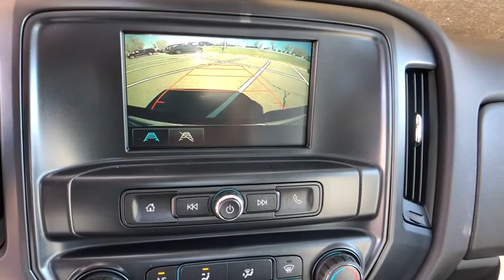2018 Chevrolet Silverado 1500 Denver, Lakewood, Wheat Ridge, Englewood, Littleton, CO CV5092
Black N 2018 Chevrolet Silverado 1500 available in Denver, Colorado at Medved Chevrolet Cadillac. Servicing the Lakewood, Wheat Ridge, Englewood, Littleton, CO area.

11001 West I-70 Frontage Road N

2018 Chevrolet Silverado 1500 Custom EcoTec3 5.3L V8 Flex Fuel 6-Speed Automatic, 4WD, Dark Ash With Jet Black Interior Accents Cloth.brPriced below KBB Fair Purchase Price!brbrExit Kipling, Exit Ward, but Exit the GIANT Medved Autoplex. Everyone said, Go to Medved! Price includes applicable rebates and dealer fees of $599, excluded tax, title and licensing: $1,000 - General Motors Consumer Cash Program. Exp. 04/30/2018, $1,000 - Silverado Incremental Consumer Cash. Exp. 04/30/2018, $1,000 - GM Down Payment Assistance Program. Exp. 04/30/2018, $1,000 - Denver & NM Auto Show Bonus Cash. Exp. 04/30/2018
Preferred Equipment Group 1CX,3.42 Rear Axle Ratio,Heavy-Duty Rear Locking Differential,20 x 9 Chrome Clad Aluminum Wheels,Wheel Locks (Set of 4) (LPO),40/20/40 Front Split Bench Seat,Cloth Seat Trim,Heavy Duty Suspension,Custom Convenience Package,Radio: AM/FM w/7 Diagonal Color Touch Screen,SiriusXM Satellite Radio,Electric Rear-Window Defogger,Graphite-Colored Rubberized-Vinyl Floor Covering,Color-Keyed Carpeting w/Rubberized Vinyl Floor Mats,OnStar & Chevrolet Connected Services Capable,Front & Rear All-Weather Floor Mats,Spray-On Pickup Box Bed Liner,Front License Plate Kit,LED Cargo Box Lighting,Front & Rear Black Bowtie Emblems (LPO),Trailering Package,Custom Value Package,Deep-Tinted Glass,Power Windows w/Driver Express Up,Rear 60/40 Folding Bench Seat (Folds Up),Remote Locking Tailgate,Remote Keyless Entry,Bluetooth For Phone,Black Power Adjustable Heated Outside Mirrors,Body-Color Headlamp Bezels,150 Amp Alternator,Auxiliary External Transmission Oil Cooler,Manual Tilt Wheel Steering Column,Silverado Custom Trim,Body-Color Grille Surround,Driver Information Center,Front Frame-Mounted Black Recovery Hooks,Front Body-Color Bumper,Body Color Rear Bumper w/Cornersteps,Chevrolet w/4G LTE,4-Wheel Disc Brakes,6 Speakers,Air Conditioning,Electronic Stability Control,Tachometer,Voltmeter,ABS brakes,AM/FM radio,Alloy wheels,Brake assist,Bumpers: body-color,Delay-off headlights,Driver door bin,Dual front impact airbags,Dual front side impact airbags,Front anti-roll bar,Front reading lights,Front wheel independent suspension,Fully automatic headlights,Heated door mirrors,Illuminated entry,Low tire pressure warning,Occupant sensing airbag,Overhead airbag,Overhead console,Passenger door bin,Passenger vanity mirror,Power door mirrors,Power steering,Power windows,Radio data system,Rear reading lights,Rear seat center armrest,Rear step bumper,Speed control,Speed-sensing steering,Split folding rear seat,Tilt steering wheel,Traction control,Trip computer,Variably intermittent wipers,High-Intensity Discharge Headlights,Front Center Armrest w/Storage,Premium audio system: Chevrolet MyLink,Display: analog,Exterior Parking Camera Rear